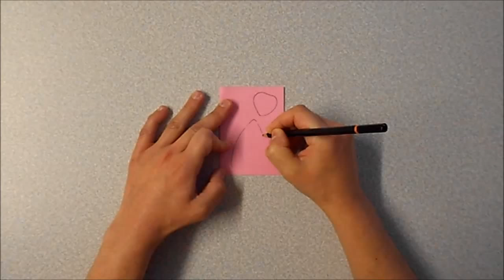Arts and Crafts: How to make a Cat Mask.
Hello and welcome to another video. Create a Cat Mask using Black and Silver card. Please use adhesive tape to cover the staples behind the mask.